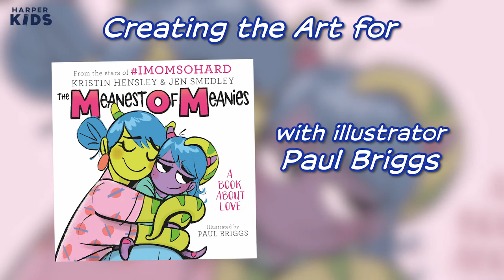Behind the Scenes: The Meanest of Meanies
Illustrator Paul Briggs take you behind the scenes of creating the art for The Meanest Of Meanies, the new picture book from social media sensation IMomSoHard creators, Kristin Hensley and Jen Smedley.

IMomSoHard and New York Times bestselling authors Kristin Hensley and Jen Smedley know what it means to be a M.O.M.—the Meanest Of Meanies!

It’s cheering the loudest at the spelling bee, making crazy dinners because someone is a “picky eater,” bath time (enough said?), and only reading four books at bedtime when someone has piled up about eighty-two of them.

Because the truth is that when you’re a M.O.M. being mean . . . means . . . I love you.